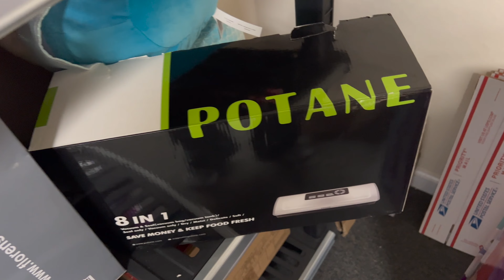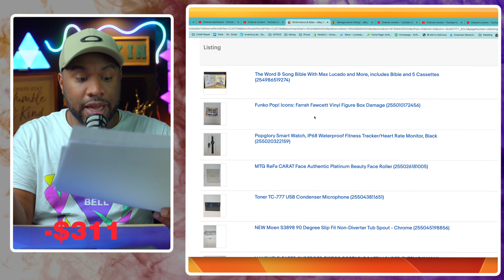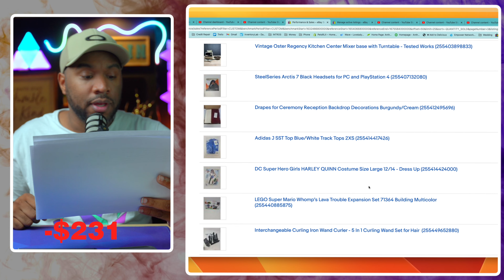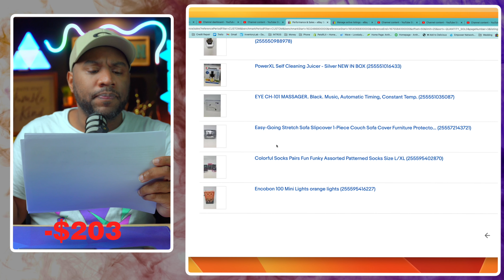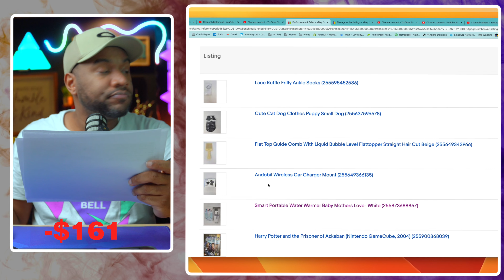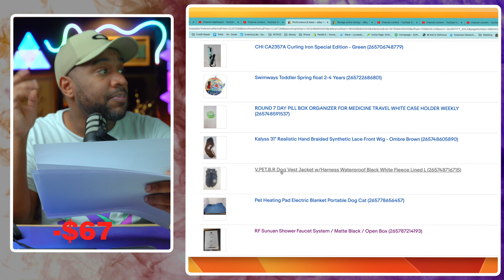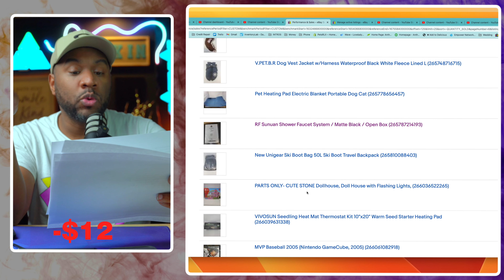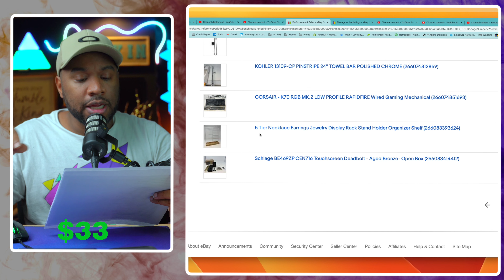How Much Did We Make From BUYING 9 AMAZON MYSTERY BOXES?!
So since todays unboxing was so short we decided to do a bonus upload. Is buying Amazon Mystery Boxes all hype or is it actually profitable? Im going to be going over every item we sold on our ebay store from the first 9 Sealed Amazon Mystery Boxes we unboxed on our channel. Ill also be including the revenue from the unboxing videos here on YouTube!

Chapters

00:00 Intro
01:27 Quick Note
03:14 What Sold
15:00 How Much We Made From Amazon Mystery Boxes
17:00 How Much We Made From YouTube